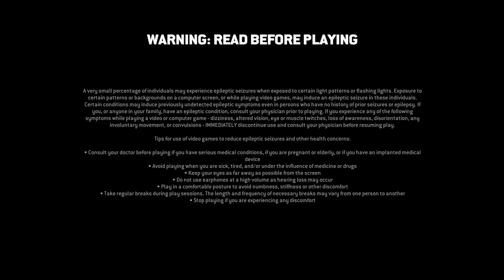For Honor - New Season Intro - & One Match Of Dominion Four Versus Four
Vikings are so overrated it was due, Knights are the true glorious fighters that smelt killers weapons into armor unlike the traitorous Vikings how can you hate the Samurai, They're so majestic are they not?